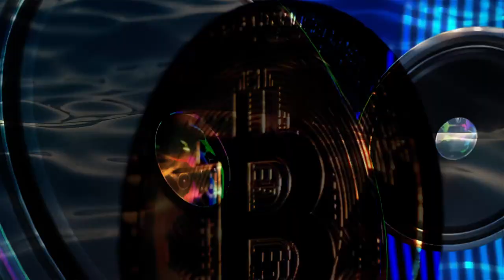Coin Road Pandemic